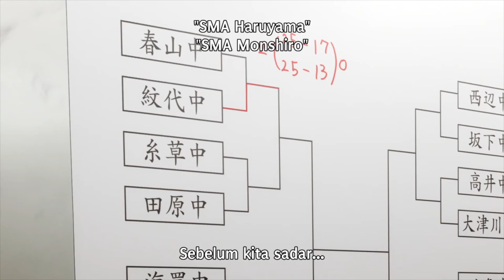Haijima win in the first game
seiin 2.43